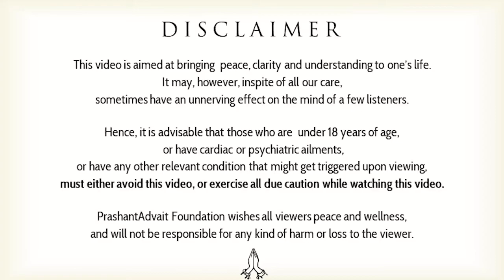Have you ever succeeded? || Acharya Prashant, with youth (2012)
Video Information: Samvaad Session, 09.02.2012, Greater Noida, India

Context:
~ What is ambition?